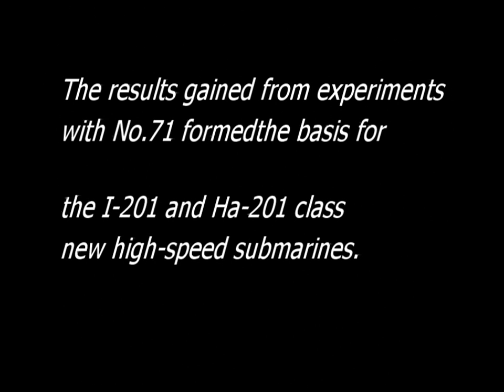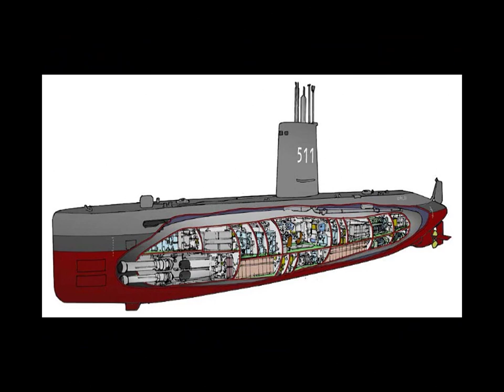Imperial Japanese Navy I-201 (Sentaka) Class & Number 71 (No.71) High underwater speed Submarines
The I-201 class submarines were submarines of the Imperial Japanese Navy during World War II. These submarines were of advanced design, built for high underwater speed, and were known as Sentaka.

imperial japanese japan navy jmsdf military ijn ww2 wwⅡpacific diesel electric Number 71 No.71 I-201 ha-201 class submarine silent hunter german typeXXI typeXXIII U-boat elektroboote elektroboat guppy gato balao sen taka sentaka SS-511 oyashio 伊201 潜高 波201 第71号艦 おやしお 潜水艦